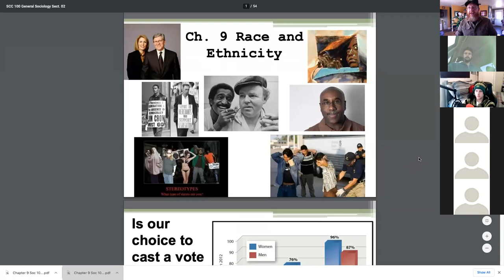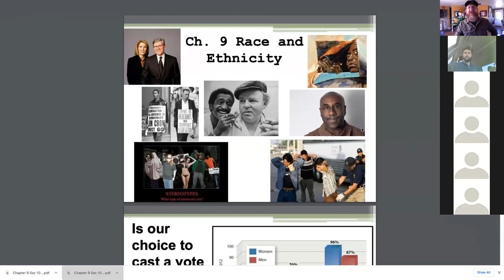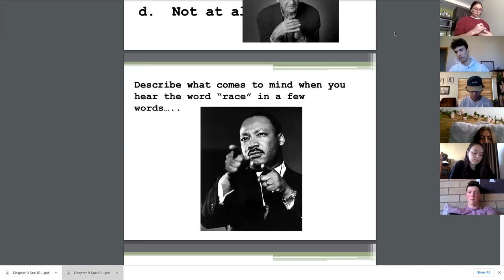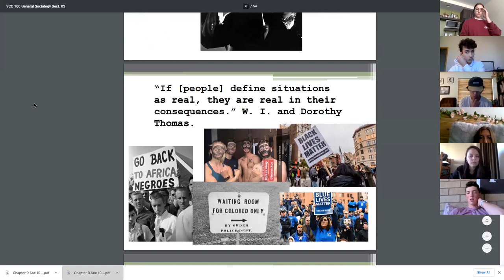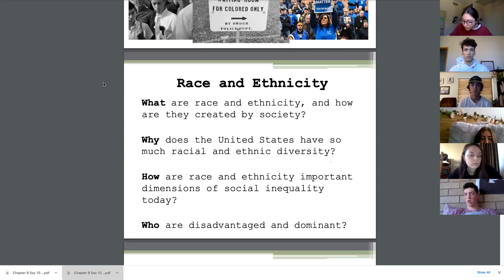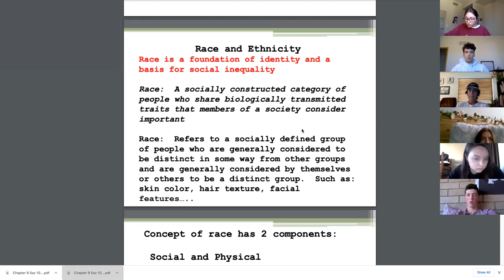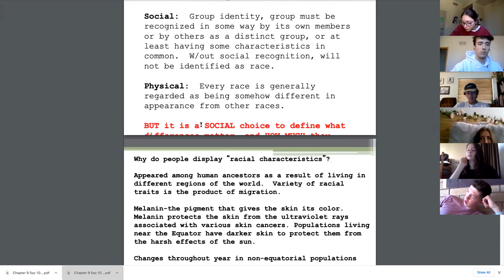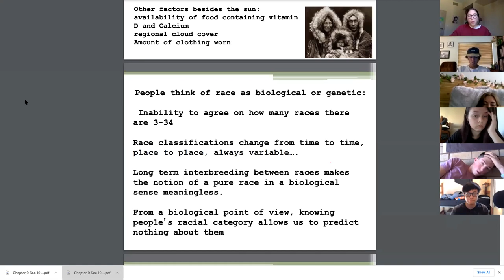Zoom Class Meeting Soc 100-002 11/2/2020